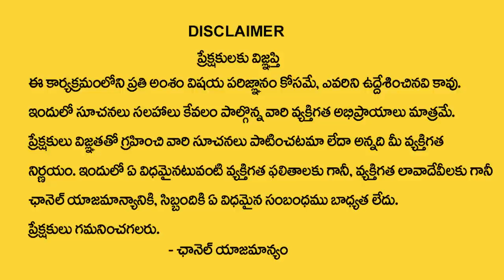BVSS Reddy : Shiva Lingam Placement in Vastu | ఇంట్లో శివలింగం ఉండవచ్చా | Shiva Lingam Pooja |M Qube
Watch ► BVSS Reddy : Shiva Lingam Placement in Vastu | ఇంట్లో శివలింగం ఉండవచ్చా | Shiva Lingam Pooja |M Qube